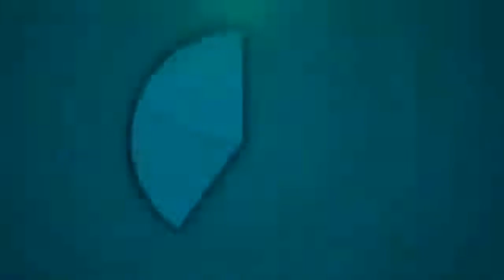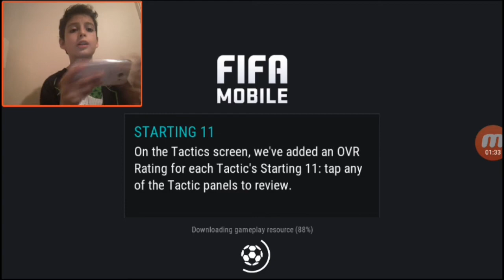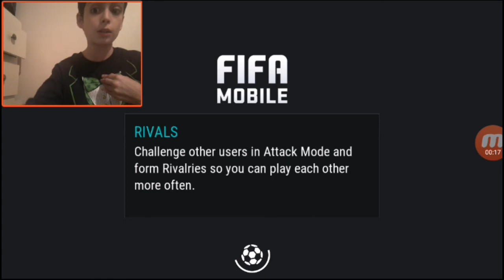400 sub speical-The Klasen Wager!!!!!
Also comment and like.